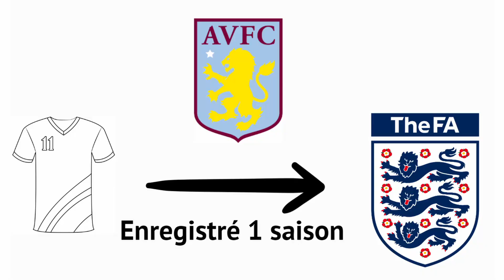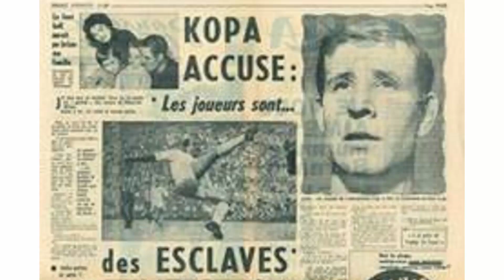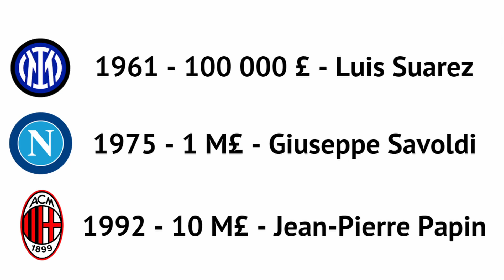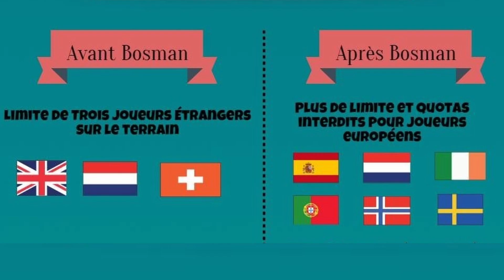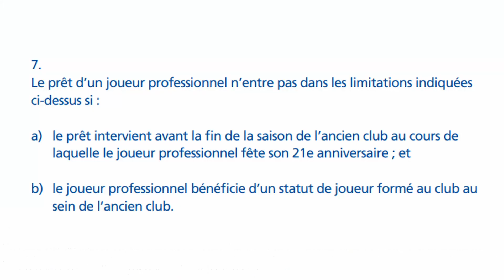💸L'HISTOIRE du MERCATO ? - [C'EST QUOI #14]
Pour la 1ère fois de l'été on va parler mercato avec une vidéo forcément à l'accent historique. Si le mercato tel que vous le connaissez actuellement est assez récent, c'est parce que l'histoire du mercato regorge de chamboulements ! On fait le point ici !

Sommaire :
0:00 - Introduction
0:30 - Les premiers contrats en 1885
1:22 - Le "contrat à vie"
2:51 - La révolution dans les années 60
3:46 - L'expansion des montants au XXème siècle
4:46 - L'arrêt Bosman
5:22 - Les conséquences de l'arrêt Bosman
6:20 - La règle des prêts
7:49 - Conclusion